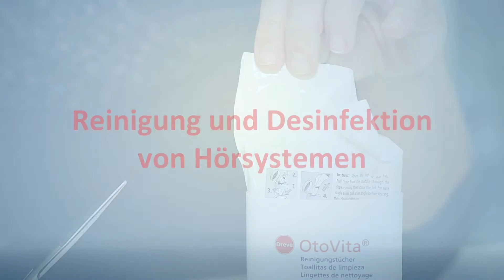Dreve - OtoVita® Pflegeserie - HD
Otoplastik Pflege leicht gemacht!
So pflegen Sie Ihr Hörsystem mit den OtoVita® Pflegeprodukten.